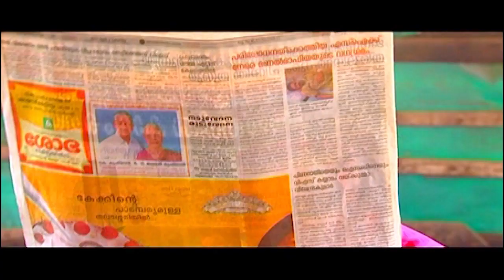കുഞ്ഞാവക്കു പറ്റിയ കിണ്ടം.... Sidhik kodiyathur Comedy...